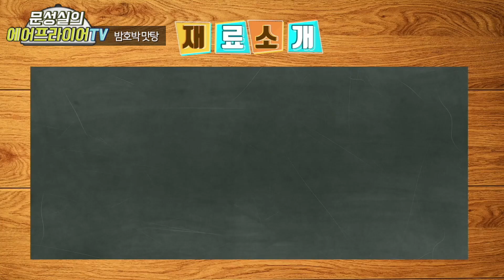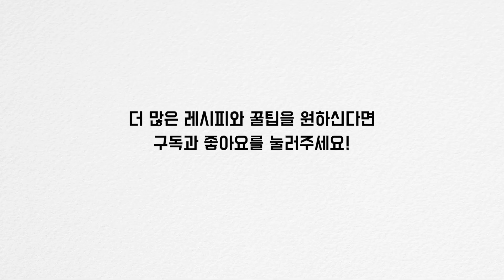밤호박맛탕 맛있게 만들기! 에어프라이어로 맛탕!에어프라이어 요리11[문성실의에어프라이어TV]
에어프라이어요리
밤호박 그냥 구워 먹어도 진짜 맛있죠?
그런데? 에어프라이어로 맛탕까지 만들면 얼마나 맛있겠어요?? ^^
통째로 넣어서 더 더 촉촉하고 맛있는 밤호박통구이로 맛탕까지 만들었으니 기분 좋은 간식이 됩니다.
"문성실의 에어프라이어 TV"를 통해 밤호박맛탕을 만들어 볼게요.

+ 문성실의『에어프라이어 119 레시피』요리책